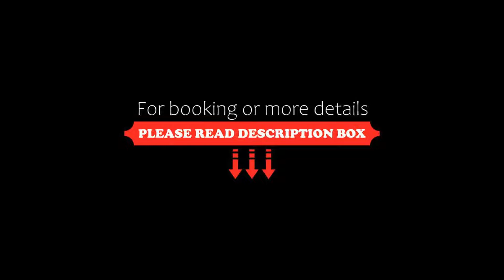Hulbert House Luxury Boutique Lodge Queenstown, Queenstown, New Zealand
About Property:
You're eligible for a Genius discount at Hulbert House Luxury Boutique Lodge Queenstown! To save at this property, all you have to do is sign in or register.
This property is 8 minutes walk from the beach. Hulbert House Luxury Boutique Lodge Queenstown is a beautifully restored Victorian villa situated just 500 m from the centre of Queenstown. Guests receive free WiFi and secure on-site car parking.
Hulbert House Luxury Boutique Lodge Queenst...
Property Type: Hotel
Address: 68 Ballarat Street, 9300 Queenstown, New Zealand
Searching For
1. Hulbert House Luxury Boutique Lodge Queenstown - Queenstown - New Zealand
2. Hulbert House Luxury Boutique Lodge Queenstown - Queenstown - New Zealand Address
3. Hulbert House Luxury Boutique Lodge Queenstown - Queenstown - New Zealand Rooms
4. Hulbert House Luxury Boutique Lodge Queenstown - Queenstown - New Zealand Amenities
5. Hulbert House Luxury Boutique Lodge Queenstown - Queenstown - New Zealand Offers and Deals
Audio Credit:
Track Title: Blank Slate
Artist: VYEN